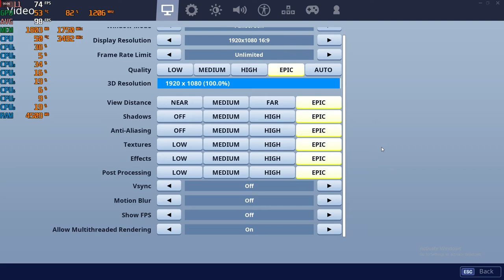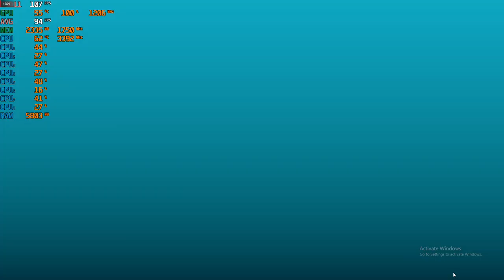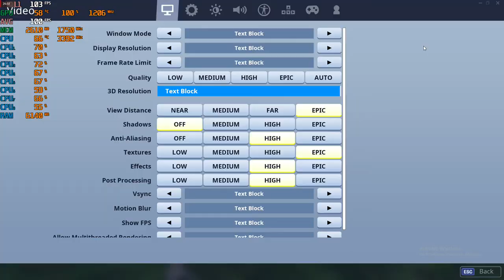Fortnite Season 10 - 1080p with the RX 470 4gb Mining Gpu & Xeon E3-1240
Cpu: Intel Xeon E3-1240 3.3ghz (3.7ghz turbo)
Gpu: Sapphire VCX 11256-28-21G - RX 470 4GB GDDR5 ($95)
Mobo: Gigabyte GA-B75M-D3V
System drive: SSD
Storage drive: HGST Ultrastar 3tb HD
Case: Rosewill Ranger-M
Ram: G.Skill 8gb 1600mhz ddr3 (running at 1333mhz)
OS: Win10, Recorded with AMD Relive
Res: 1080p various settings